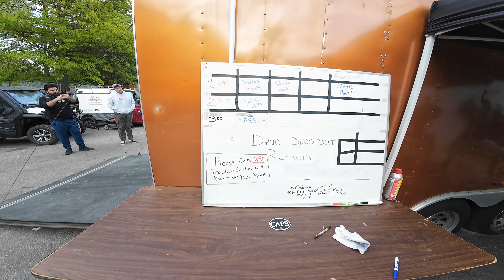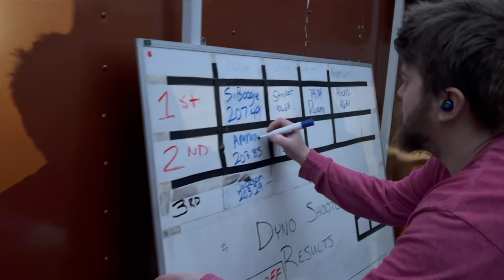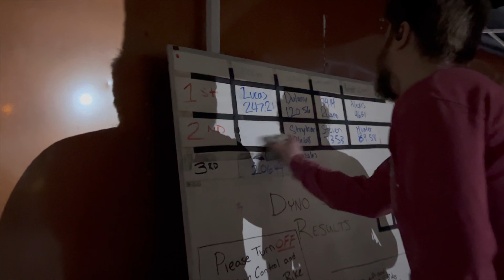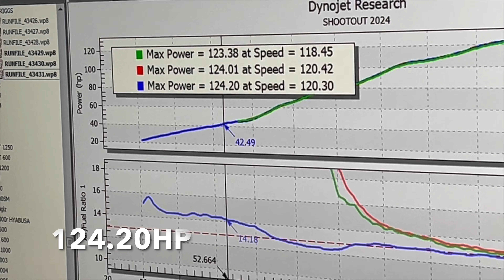ZX6R Takes First Place in Dyno Shootout! | 650ib Bike Night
Welcome back to the channel! In today's video we take a ride out to Coleman's Powersports in Woodbridge to attend the 650ib Bike Night! Lots of crazy bikes, Dyno Shootout for prizes, and more! Tune in to watch the ZX6R take first place in the 600cc class! Can you guess the power she is making!??

Yamaha R1M
Yamaha R1
Honda cbr1000rrr SP
BMW S1000rr
BMW M1000rr
Kawasaki ZX10r
Kawasaki ZX6r
Kawasaki ZX14r
Suzuki GSXR 1000
Yamaha MT09
BMW HP4

All content uploaded on this page has no affiliation with the poster nor any relation to the rider portrayed in any way which includes, but is not limited to, his or her likeliness, location or personal identity.